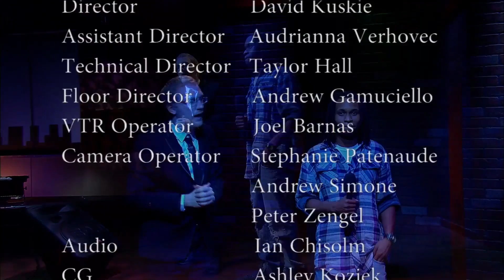Adiambo No Genre Riley Segment on True Chiz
Interview segment and live musical performance by Adiambo Riley.